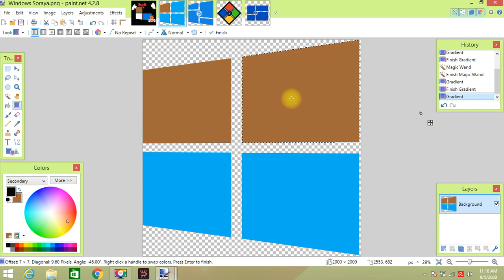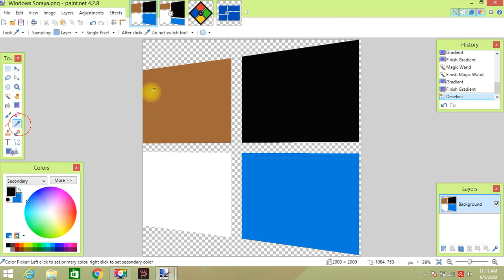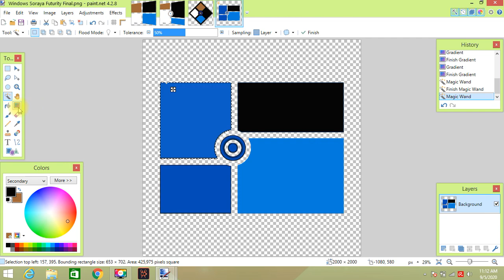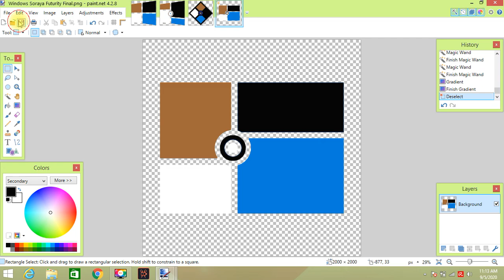How to make Windows Soraya Logo Pack